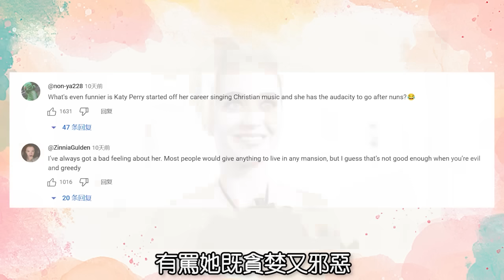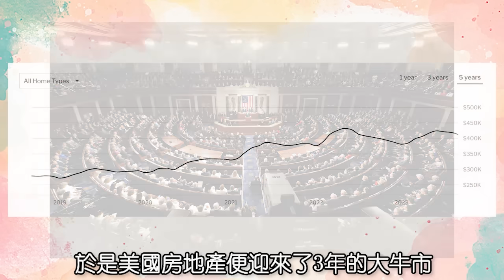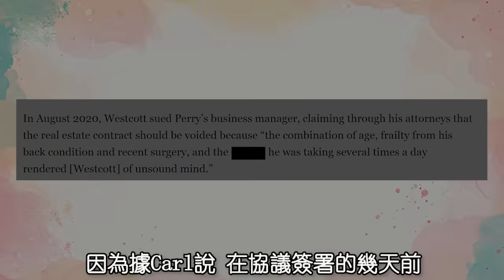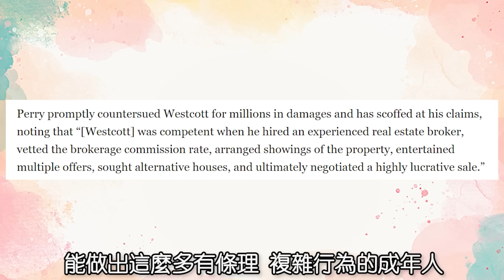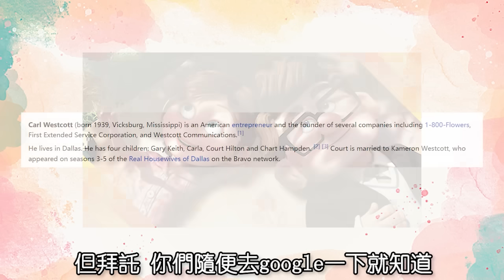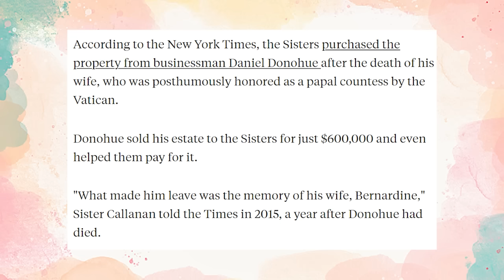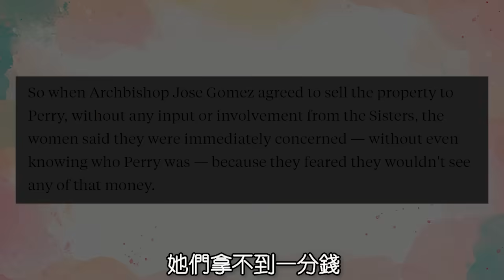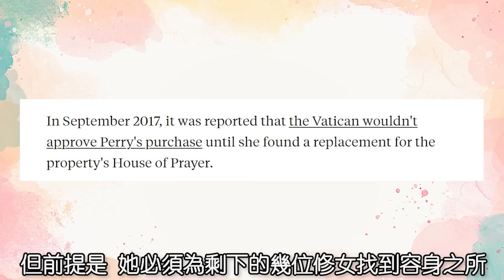因為買房被炎上！千萬美元豪宅如何淪為歐美天后的公關噩夢？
有人的地方就有drama 有drama的地方就有COMA
大家好 我是COMA！